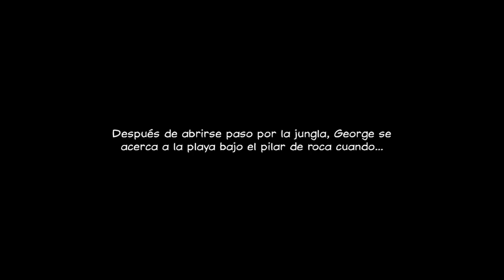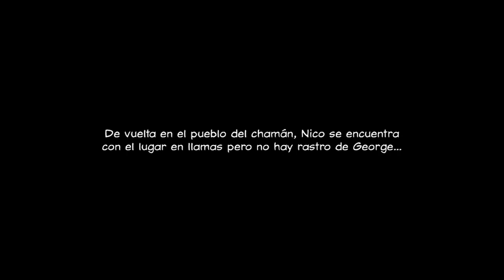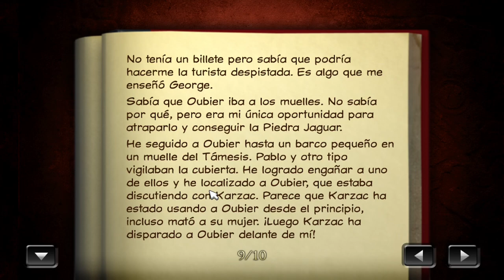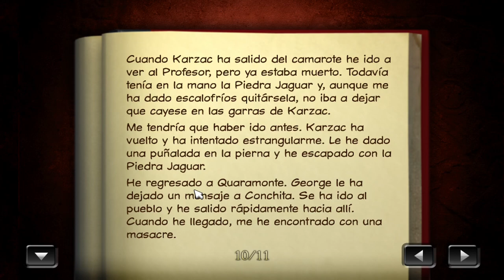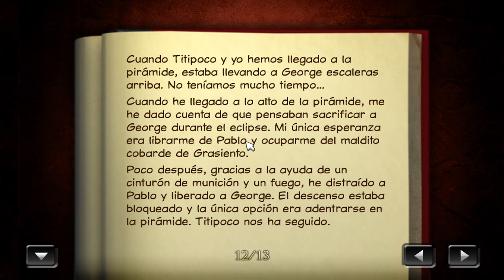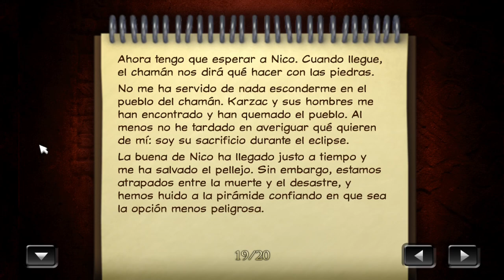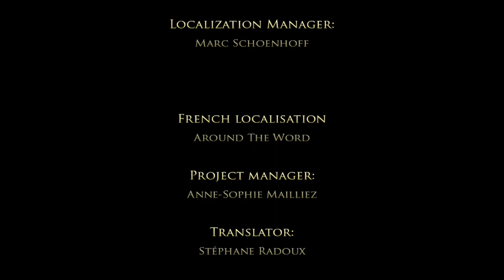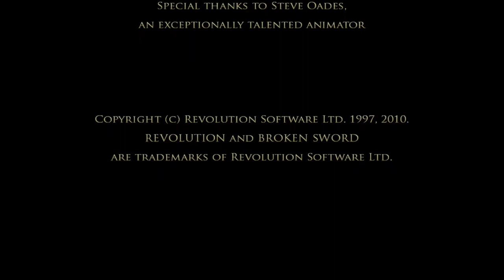Broken Sword 2: Las Fuerzas del Mal (Remasterizado) - Parte 5 y Final - Gameplay - Español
Mientras investiga a una despiadada banda de traficantes, la periodista Nico Collard halla un antiguo artefacto. Ni se imagina que esta piedra de obsidiana tallada y ornamentada le conducirá, a ella y a su inquieto compañero George Stobbart, a una aventura repleta de intriga y engaño en la que tendrán que enfrentarse a fuerzas poderosas y a adversarios que no se detendrán ante nada para llevar a cabo sus ambiciosos planes.

Parte 5  y última del gameplay de "Broken Sword 2: Las Fuerzas del Mal".